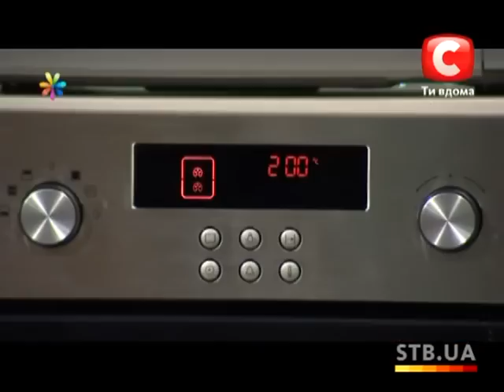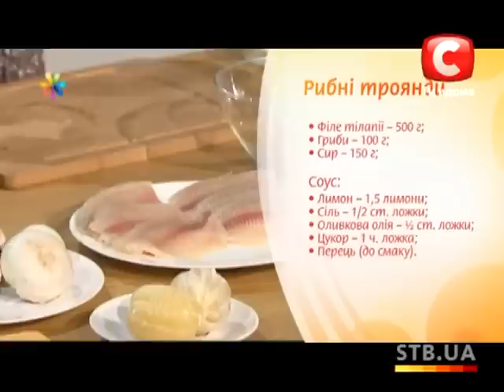«Все буде добре» Выпуск 7. Розочки из рыбы